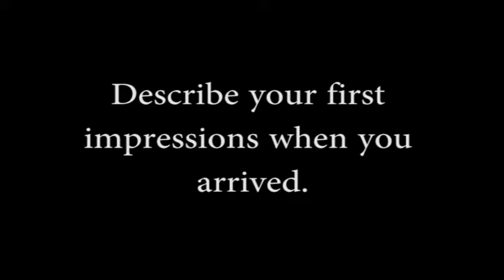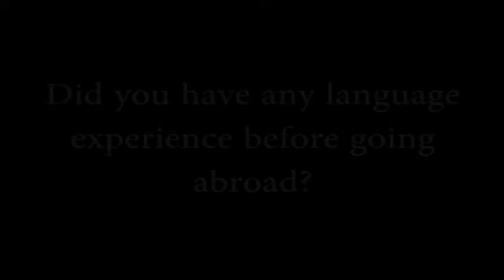Study Abroad in Austria: An Interview with Matt Sherry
Semester Abroad in Austria: An Interview with Matt Sherry
College of Food, Agriculture and Natural Resource Sciences - CFANS